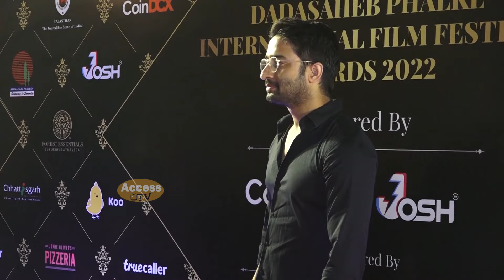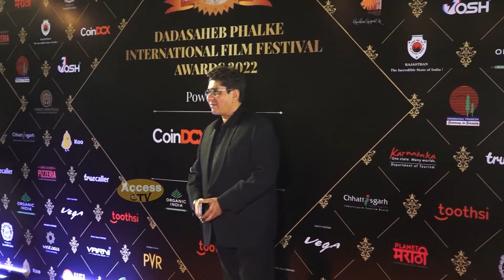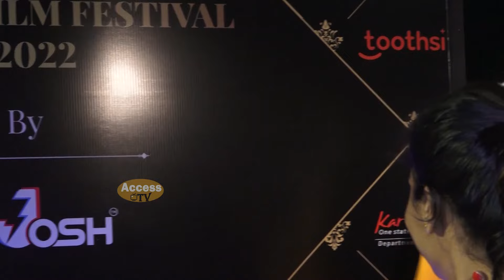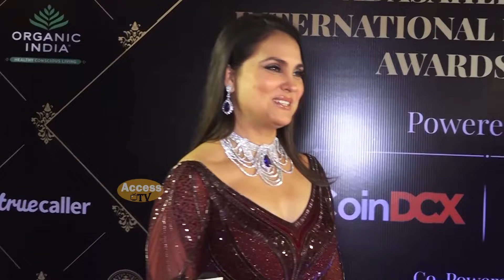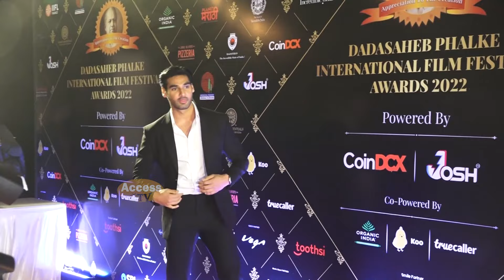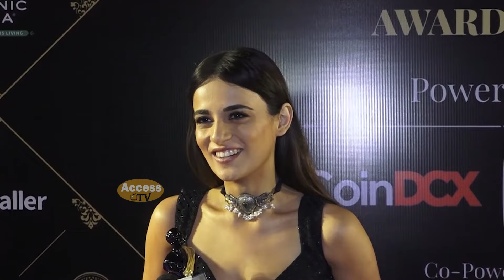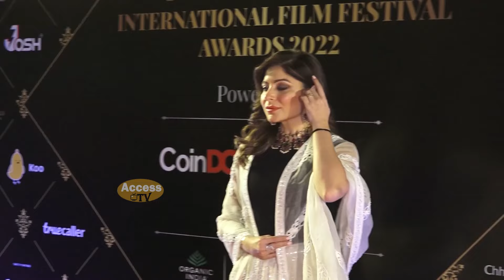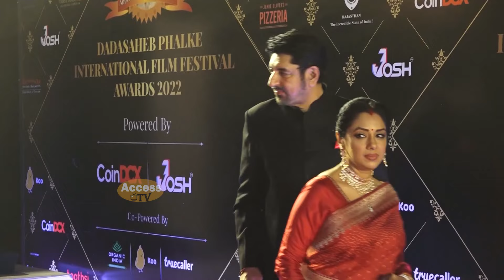Sidharth,Kiara Advani,Shraddha Arya At Dadasaheb Phalke International Film Festival Awards 2022